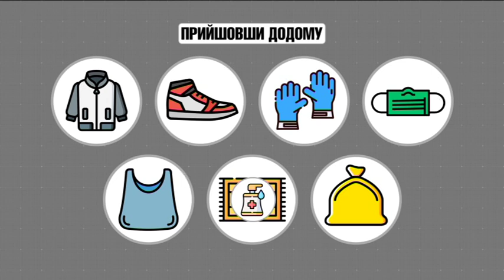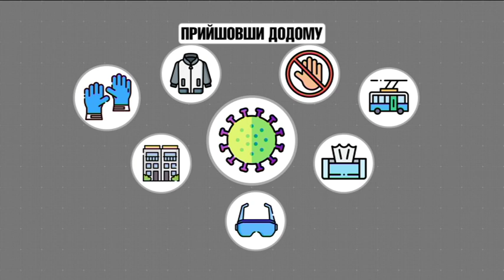84 Info do domu